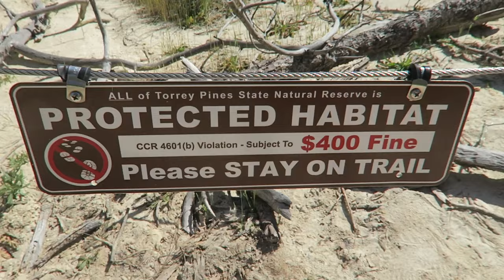Kicked a WILD snake & Am I Staying In The Military?